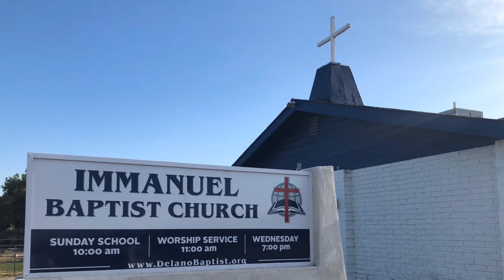1 Episode of Bible Bread Psalm 3; April 01, 2020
A short overview of psalm three